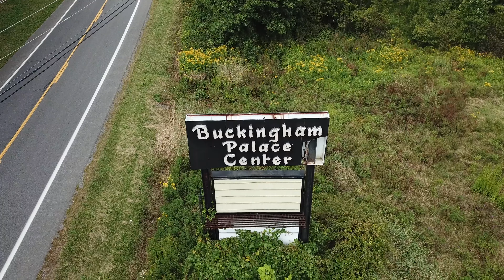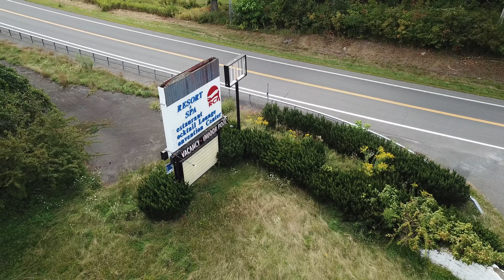ABANDONED: Buckingham Palace Resort, Catskill N.Y.